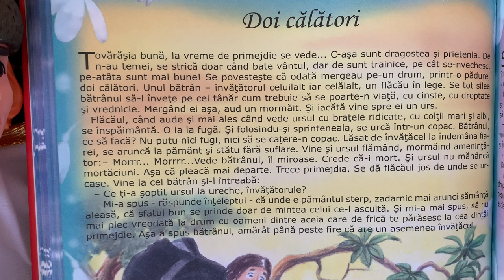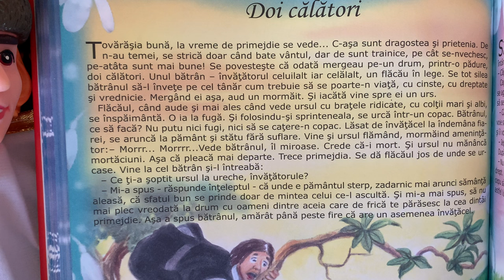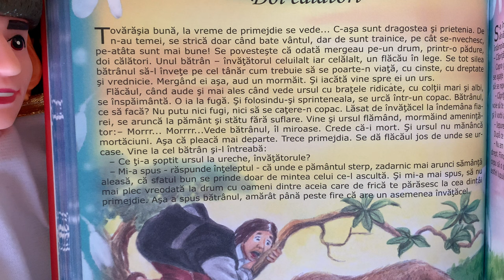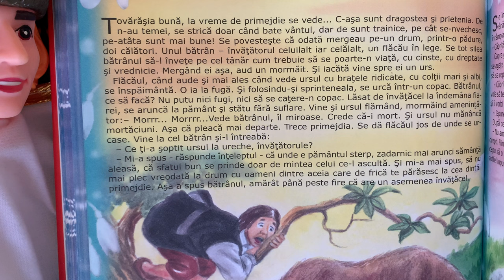Doi călători 👦🏻 Povești pentru copii în limba română | Povești scurte 4K (63/365)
Povești noi cu un copil și un urs pentru copii. Povești pentru copii în limba română. Povești scurte audio în 4K. Să citim o carte de poveste împreună. Basme și povești de lectura.

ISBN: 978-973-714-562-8